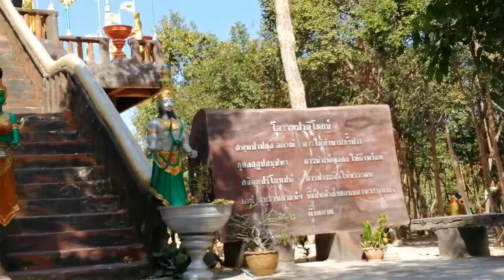พระอาจารย์โย เตชพโล สวนป่าบุรีรัตนาจารย์ สวนป่าบุรีรัตนาจารย์เฉลิมพระเกียรติ อ.รัตนบุรี จ.สุรินทร์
พระอาจารย์โย เตชพโล
สวนป่าบุรีรัตนาจารย์เฉลิมพระเกียรติ
ตำบลยางสว่าง
อำเภอรัตนบุรี
จังหวัดสุรินทร์